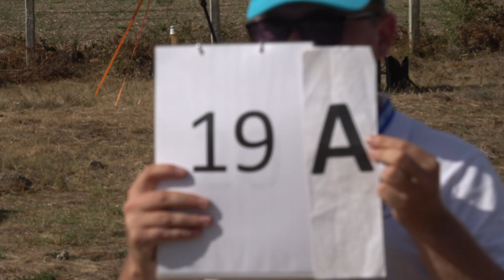EAAC2024 P4 19 Dan Stefanescu 3rdUnk